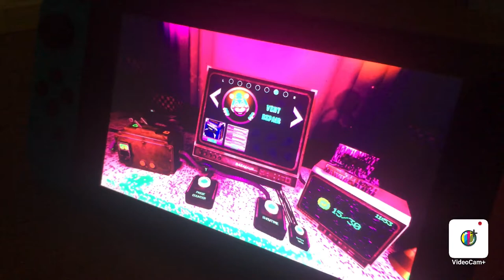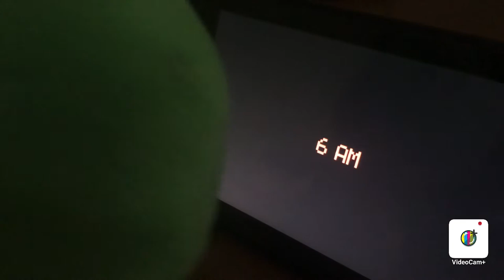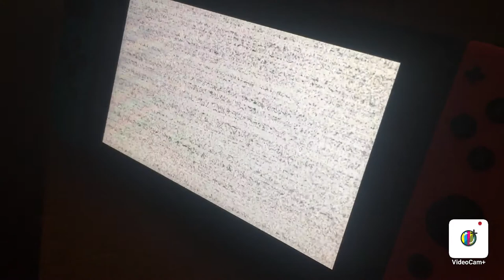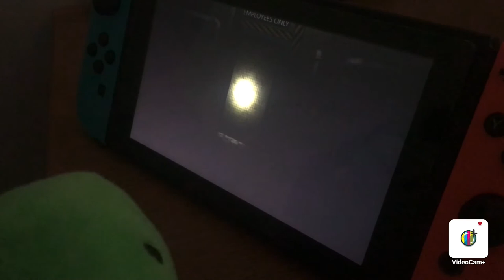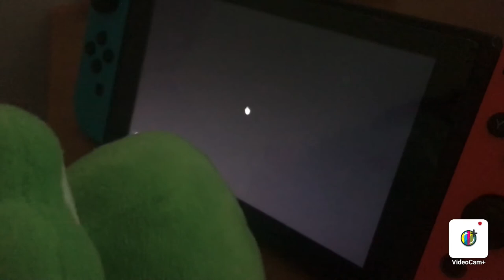Super Mario Plush: Yoshi Plays Five Night’s At Freddy’s: Help Wanted